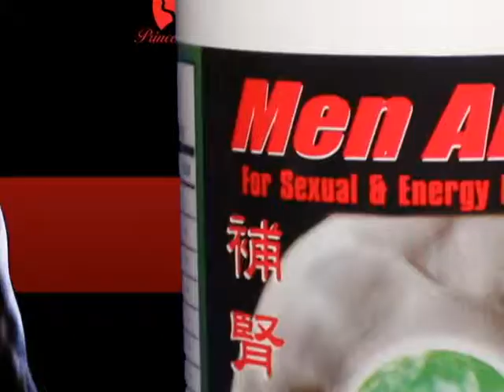men alive 30sec